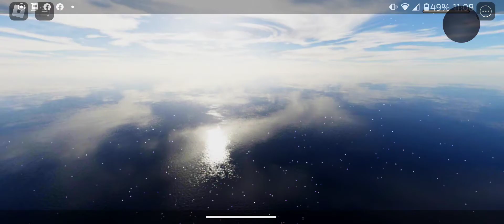November 9, 2022